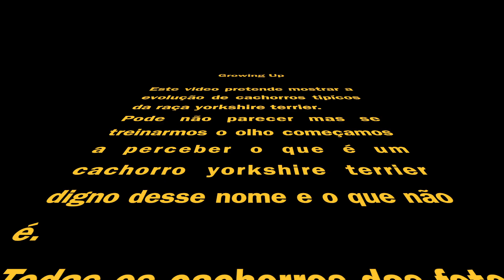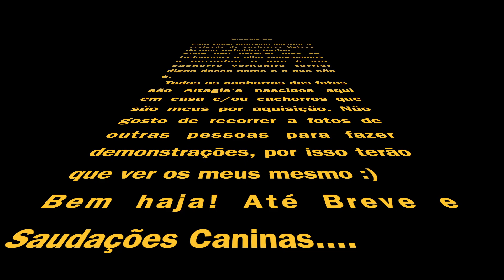Growing Up - Yorkshire Terrier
Ninguém pode avaliar correctamente o que não viu nem conhece. Alguém vê um cachorro yorkshire terrier e fica apaixonado e decide, eu também quero um.
Aí começa a confusão porque provavelmente nunca viu um bebé, não sabe distinguir o que é ou não é um yorkshire, umas vezes outras pessoas ajudam, outras só baralham ainda mais.
Este video pretende mostrar fotos da evolução de um cachorro típico da raça, não é bom ou mau, é um cachorro típico.
Obvio que quando se trabalha com exemplares dentro do padrão e que são aptos para reprodução é isso que acontece, nascem cachorros típicos da raça.
Ah, e porque é que os seus são aptos para reprodução e os meus não? pois, não sei, mas, talvez um juiz da raça lhe possa dizer tal como me disse a mim.
Se ou meus são lindos? para mim são :) para vocês não sei ;)